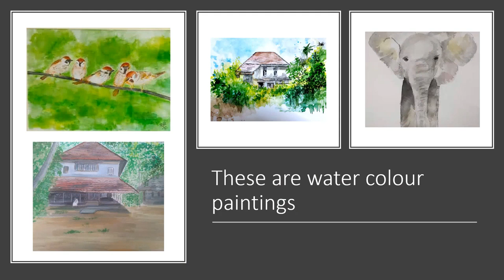Nursing Teachers Talent Contest 2022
thank you Raji madam for your Video